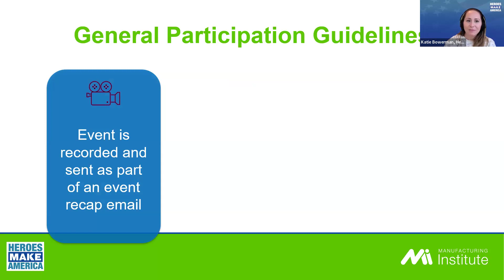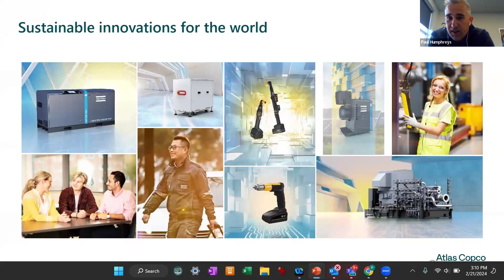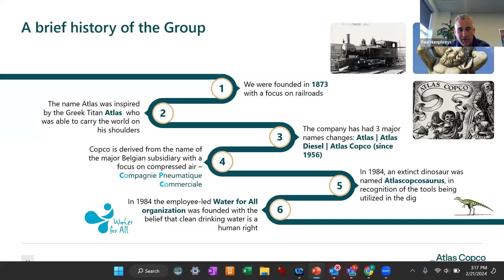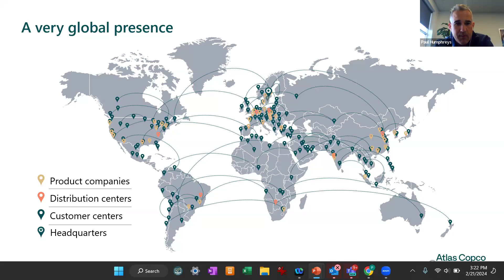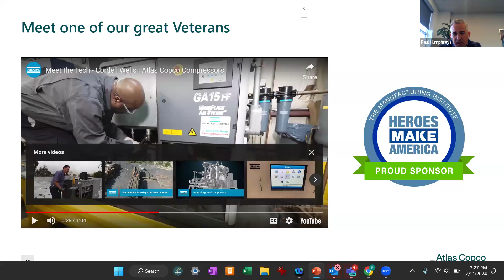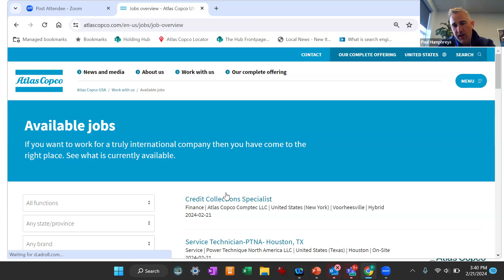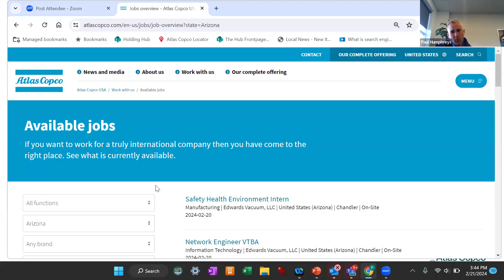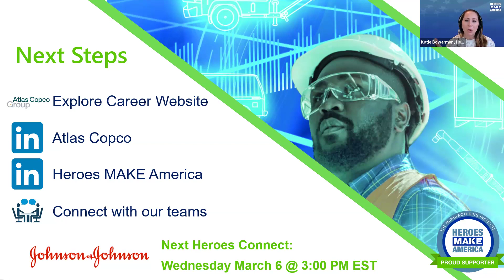Heroes Connect featuring Atlas Copco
On February 21, 2024, The Manufacturing Institute’s Heroes MAKE America initiative hosted a Heroes Connect event, featuring sponsor Atlas Copco.

Company Summary: Serving over 180 countries, Atlas Copco is a leading producer of industrial productivity solutions. Every day, across the United States and around the world, products are manufactured, facilities are constructed, critical fasteners are secured, processes are pressurized and cleaned, and all types of gasses are compressed and turned into energy. This may seem like a collection of unrelated processes, but one company unites them – Atlas Copco.

Globally, Atlas Copco employs over 49,000 people, comprises around 60 unique brands, and has global revenues in excess of $13 BUSD. In the United States, the Group has over 6,000 employees across its greater than 100 locations. In 2023, the Atlas Copco Group celebrates its 150th anniversary. As we pass this milestone, our unwavering commitment is to continue to provide innovation which empowers our customers to grow and drive society forward.

Heroes Connect: Military to Manufacturing events virtually connect the military community with companies who are actively hiring now. Events like these broaden the education of the manufacturing and supply chain industries to transitioning Service Members, Veterans, Military Spouses, and those organizations who support the military community